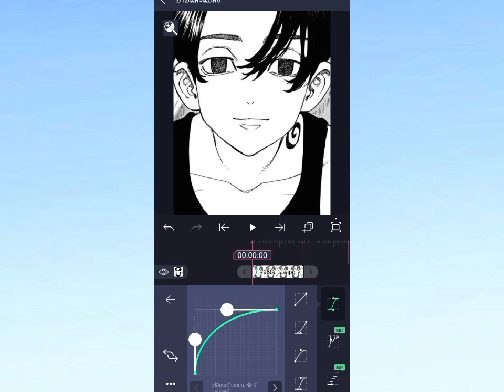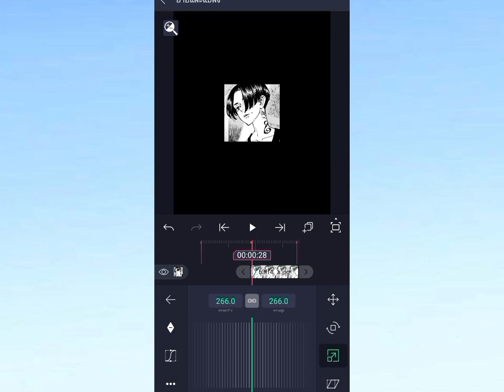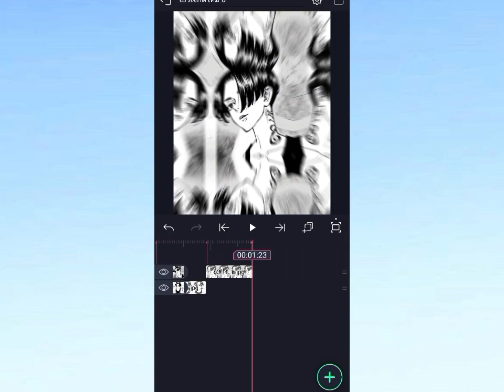สอนวิธีซูมเข้า - ซูมออก ในแอพ alight motion daddy style ( แบบพื้นฐาน )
สอนเล่นๆค่ะ อย่าทัวร์น้าาา ส่วนวิธี shake ( สั่น ) ค่อยสอนนะคะ ต้องทำตามความพึงพอใจของทุกคนค่ะ 🥺🙏✨
ขอบคุณที่ติดตามผลงานตัดต่อเรานะคะ ! ☺🤟🏻